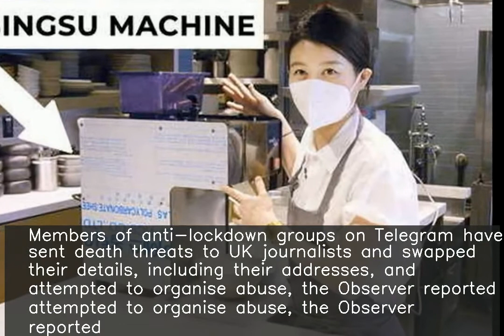Anti-lockdown groups send UK journalists death threats on Telegram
♥ ♥ ♥ ♥ ♥ ♥ ♥ your small support can get me one day meal ♥ ♥ ♥ ♥ ♥ ♥ ♥ ♥ ♥ ♥ ♥ ♥ ♥ ♥ ♥ ♥ ♥ ♥ ♥ ♥ ♥ ♥ ♥ ♥ ♥ ♥ ♥ Members of anti-lockdown groups on Telegram have sent death threats to UK journalists and swapped their details, including their addresses, and attempted to organise abuse, the Observer reported. The address of at least one prominent BBC journalist has been shared on a channel. BBC has already upgraded its security protocols after the recent targeting of one of its senior journalists.